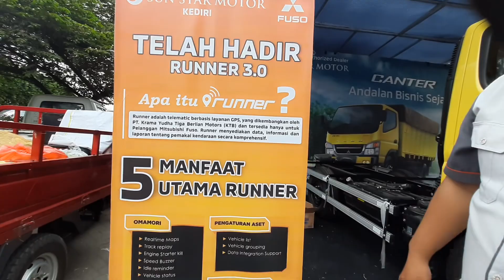New Canter Euro 4 ada Gps Gratis atau aplikasi Runner lebih irit dan bertenaga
Promo New Canter Euro 4 bulan Agustus
Canter Super Sped sasis dp mulai 20jt
Canter HD speed sasis dp mulai 20jt
Canter HDN Sasis dp mulai 23jt
Canter Shdx sasis dp mulai 24jt
Canter plus karoseri dp mulai 18jt sampai 30jt Tenor bisa 5 tahun
Promo kemerdekaan istan uprovel
Promo smart cash atau cash tempo 0%
Info lebih lanjut hub:
Defri Mitsubishi Kediri